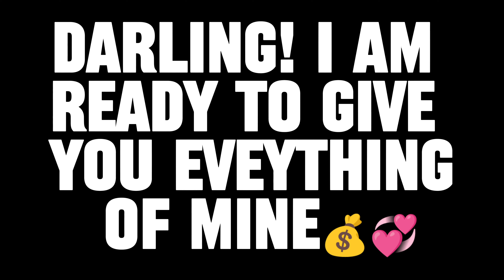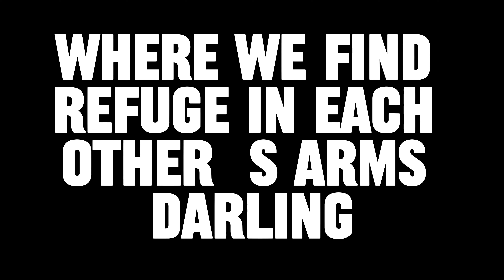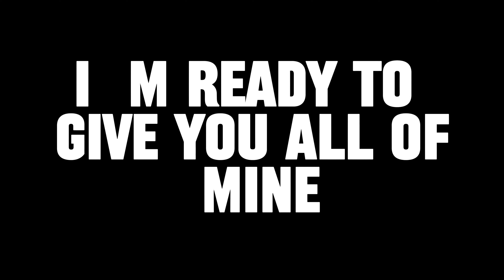I'm ready to give you all of mine | current thoughts and feelings | heartfelt texts | pure thoughts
I'm ready to give you all of mine | current thoughts and feelings | heartfelt texts | pure heart notes

twinflames reading
Twinflames reading
Twinflames messages

love confessions
crush confessions
love proposal
i love you
love messages
short video
shorts video
reels video
soulmate
twinflame
crush
boyfriend
girlfriend
wife
husband
tarot
tarot reading
love reading
current feelings of your crush
current feeling
unki current feelings today
twin flame
soulmate
dm
masculine